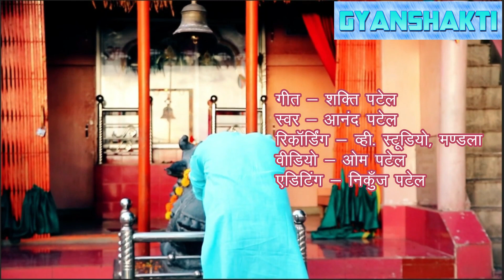Dam Dam Baje Bhole Shankar ji Ka Damru | Shankar Ji Song